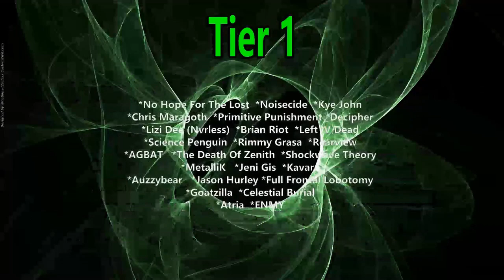Heart Divided Interview ! We Talk New Music / Working W New Years Day / Being a Solo Artist & More !